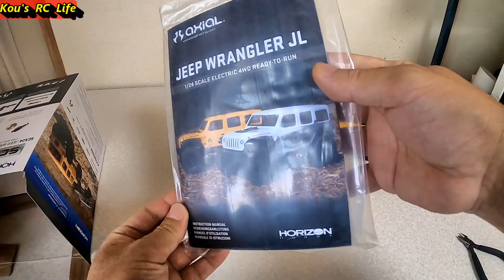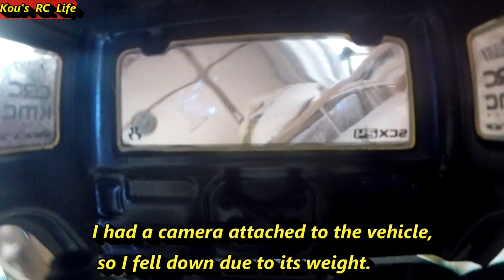Axial SCX24 open and run Run on the forest and homemade course.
SCX24 VS KYOSHO MINI-Z Comparison video

This time, I ran Axial's SCX24 on a homemade course and in the forest.